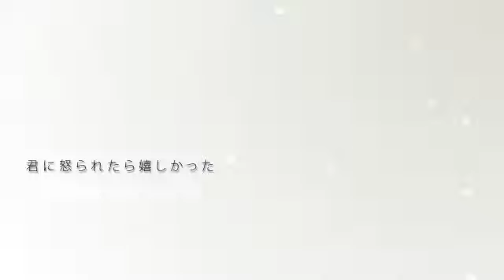[KarenT]Mine( feat. 初音ミク)/Re:nG